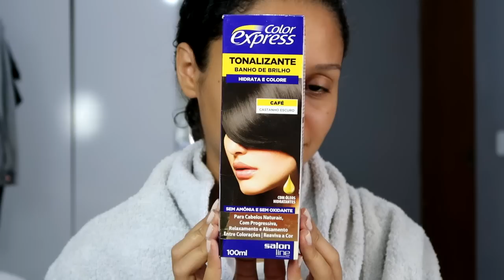AGORA SIM, ESCURECI O MEU CABELO!! TONALIZANDO O CABELO PELA PRIMEIRA VEZ| Vandressa Ribeiro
Oi minha gente? Vim testar junto com vocês um tonalizante no meu cabelo! Será se eu gostei e se funcionou no meu tom? Confere tudo  aí e me conta se gostou ! Beijos!